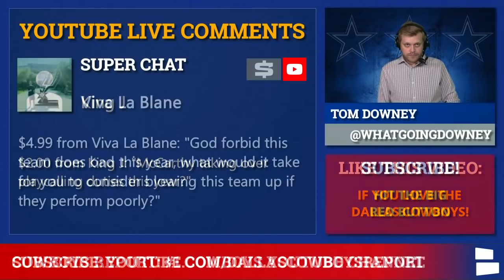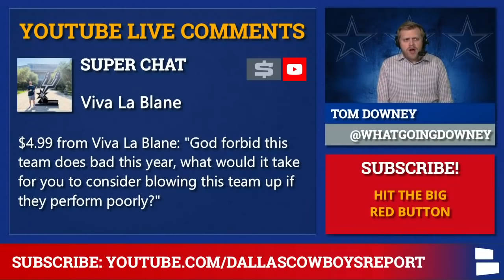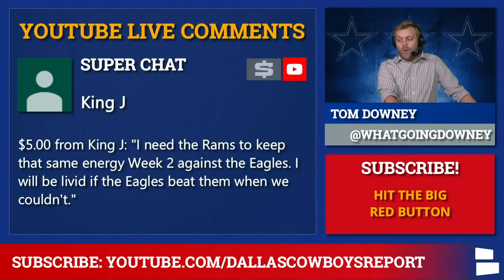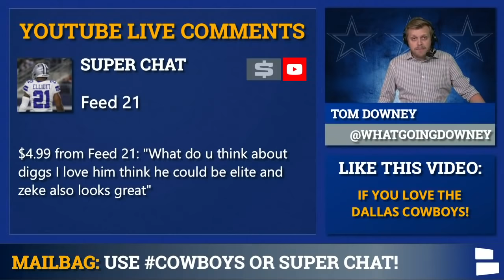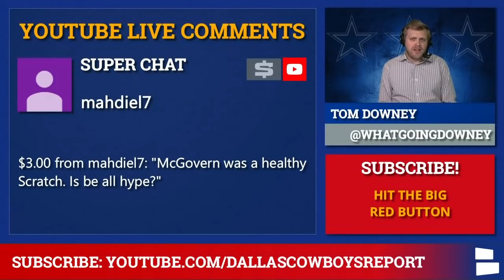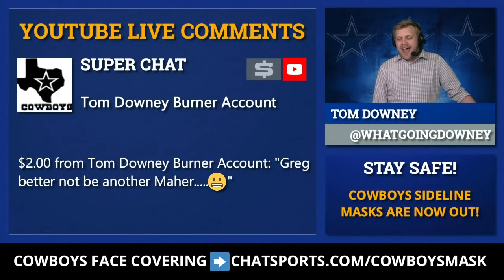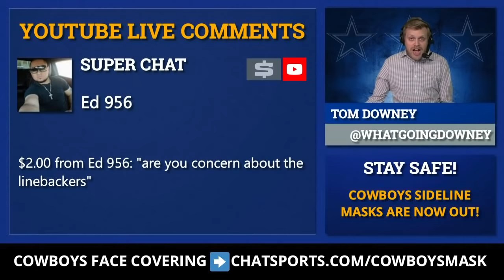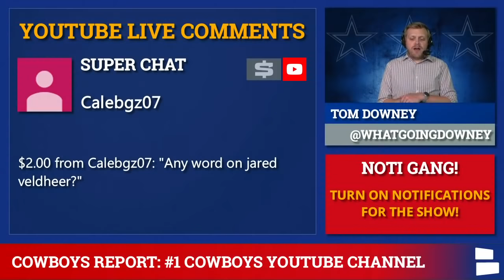Dallas Cowboys Rumors On Trevon Diggs, Connor McGovern, Mike McCarthy & Defense Concerns | Mailbag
Cowboys news & rumors on today's Dallas Cowboys mailbag! There are also questions on Trevon Diggs, Mike McCarthy, the defense, Damon Harrison and Eric Reid. There’s probably one in there about Earl Thomas.

Cowboys News UPDATE on injuries: Amari Cooper (foot) is expected to play, but both Anthony Brown (hip) and Tyron Smith (Neck Injury) missed practice and are questionable for Week 2 against the Falcons. So what does that mean for Connor McGovern?

Cowboys rumors mailbag includes plenty of questions on current Cowboys. Is Trevon Diggs going to be a star? Is it time to panic over Darian Thompson, Greg Zuerlein, Mike McCarthy, Kellen Moore and the whole team?

- Do you see Darian Thompson lasting the season as a starter?
- Any chance the Cowboys could fire Mike McCarthy in year 1?
- Eagles vs. Rams - Cowboys fans rooting for Rams!
- Concerns with Matt Ryan throwing all day on Cowboys secondary after big game against Seahawks?
- Trevon Diggs - could he be ELITE
- In what week could Dallas Cowboys bring in free agent Eric Reid for a look?
- Is Connor McGovern all hype?
- Greg Zuerlein - better not be another Brett Maher!
- Concerned about Cowboys LB?
- Charles Clay to Cowboys in free agency?
- Can Cowboys secondary stop Julio Jones and Calvin Ridley?
- Any word on Jared Veldheer
- Jason Witten - should Cowboys have kept him?
- Sign Damon Harrison & Eric Reid?